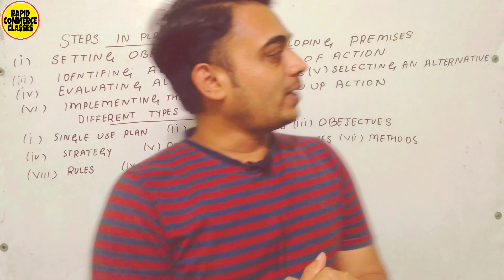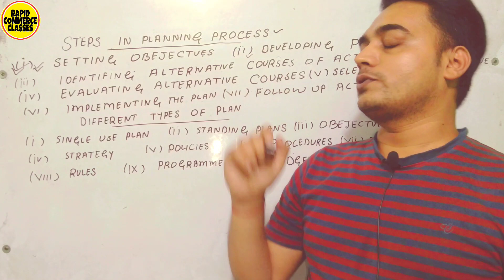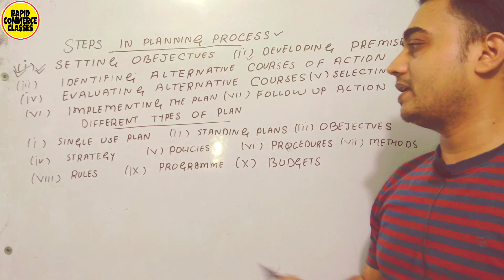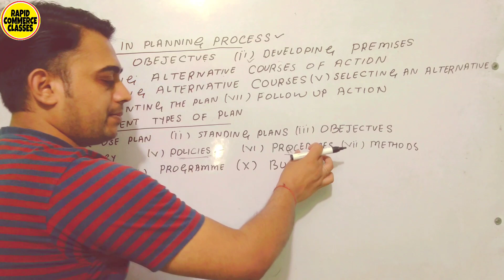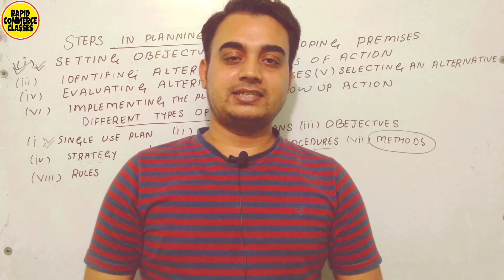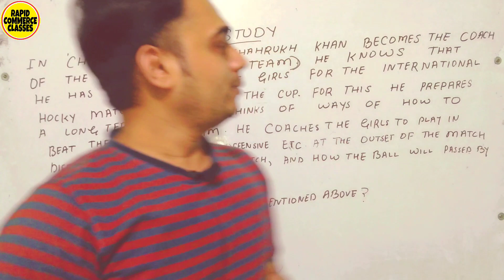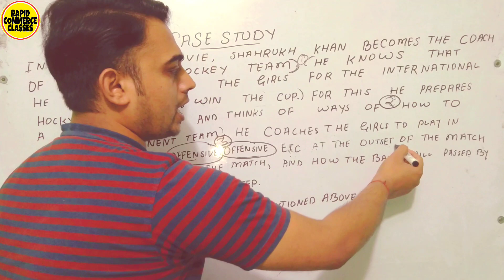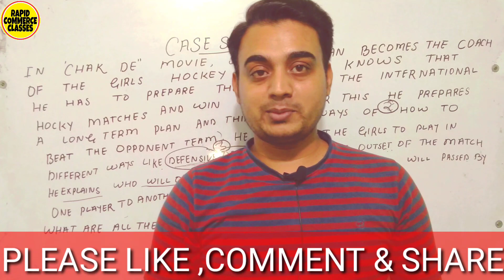ch4planning businessstudiesclass class12th cbseboard casestudies rapidcommerceclasses PLANNING|BST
Dear students with the help of this class you will study "PROCESS OF PLANNING" & "DIFFERENT TYPE OF PLAN" with case studies...

These are the links of other classes of class 12th commerce Cbse